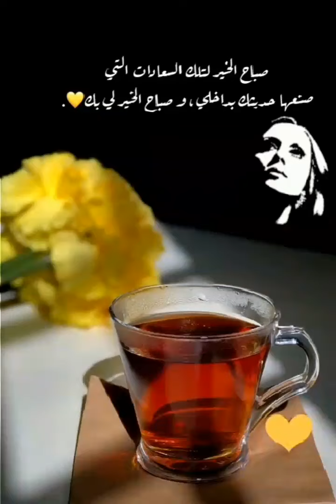بحبك ما بعرف هني قالولي / فيروز